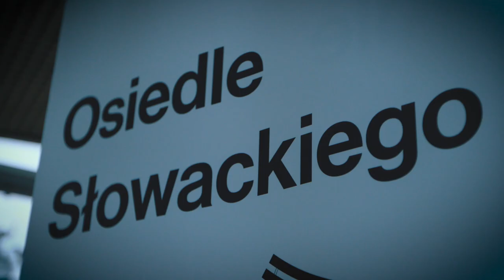Zapraszamy na Sezon Lublin 2020 #13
Zobacz, dlaczego ten rok rozpoczyna Sezon na Lublin: poznaj przewodników, którzy oprowadzą cię po mieście, zerknij do miejsc, które warto odwiedzić, poczuj się prawie jak podczas pobytu w Lublinie. I nie czekaj zbyt długo – już dziś zaplanuj przyjazd do Lublina! Sprawdź Sezon Lublin 2020